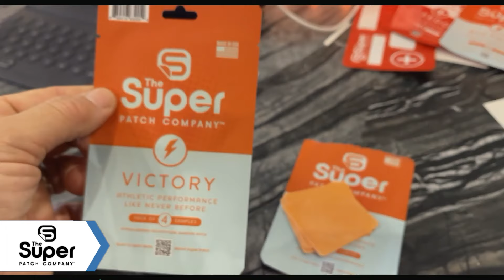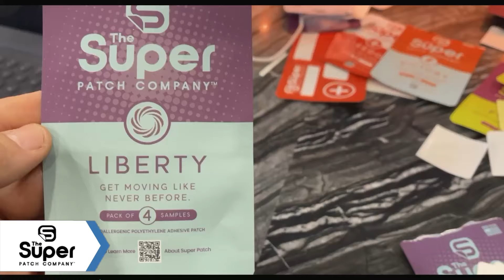Super Patch Rapid Fire with Mark and Jay